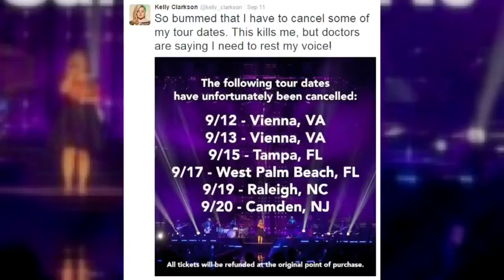Kelly Clarkson Cancels Raleigh